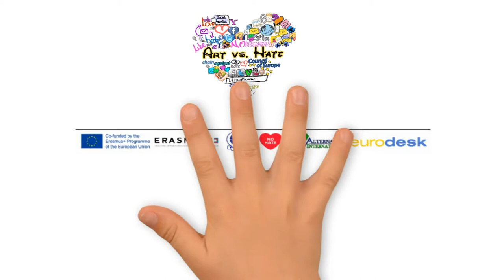Video Diary- Project ART vs. HATE / Day 5/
The video diary is giving a glimpse of daily activities of the project ''Art vs. Hate" funded by Erasmus+ Program and organized by Association ,,Alternativi International" and Praxis Europe. It aims to show the audience the activities which have been implemented on Day 5  and also to inspire other young people all over Europe to stand against Hate and be active ambassadors of No Hate Speech Movement. Share the video, speak LOVE, not Hate!